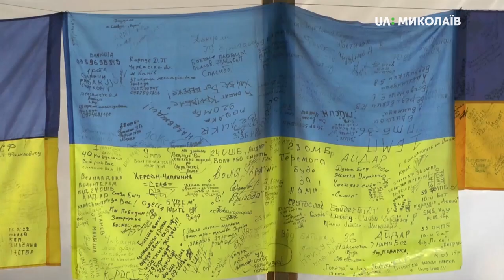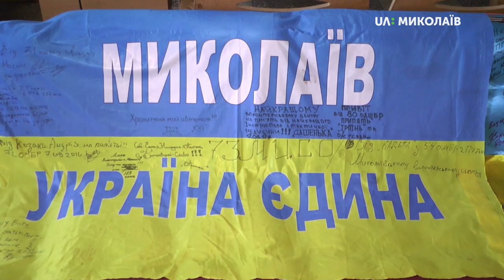23.08.2019. Новий день. Колекція прапорів на волонтерському пункті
Близько  30 прапорів та 100 шевронів передали українські воїни на волонтерський пункт залізничного вокзалу Миколаєва. Тут є і пошматоване кулями знамено з Широкиного, і бойовий стяг Правого сектора. У кожного експоната цього імпровізованого музею своя історія.